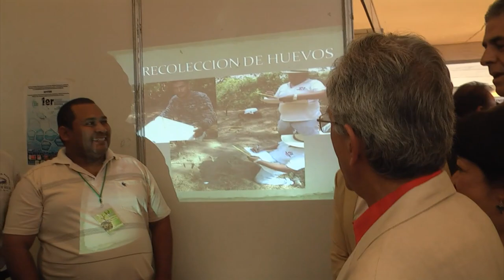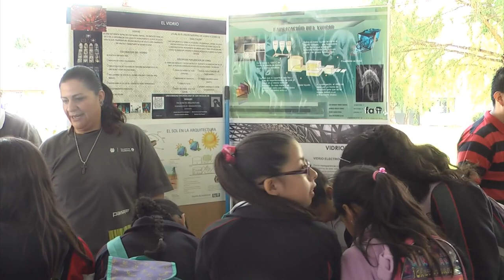Orgullo Nicolaita 07 de Junio 2014